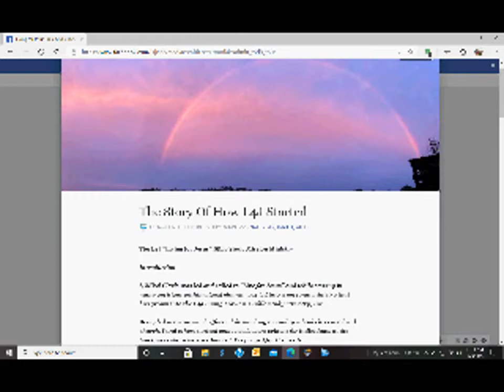The Essence of L4J with Dr Blackman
This video is by L4J Living for Jesus Bible Study Ministry and it presents a powerful message by Dr. Torey Blackman, Pastor of Fellowship Baptist Church in Carrabelle. It presents the essence of what L4J Bible Ministry and Christian life is all about! Be prepared to be fired up about Jesus when you have listened to the sermon!